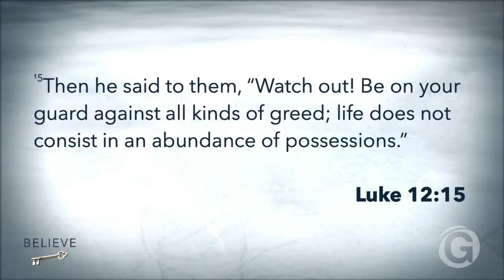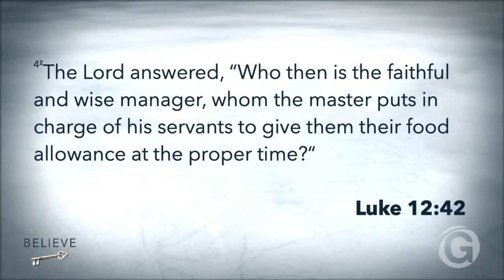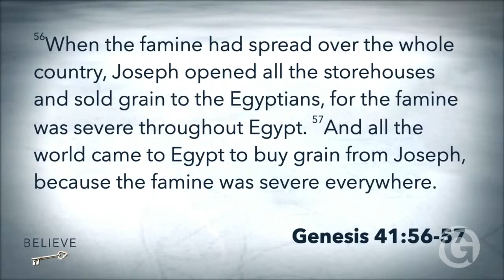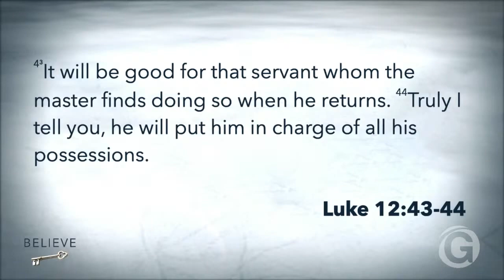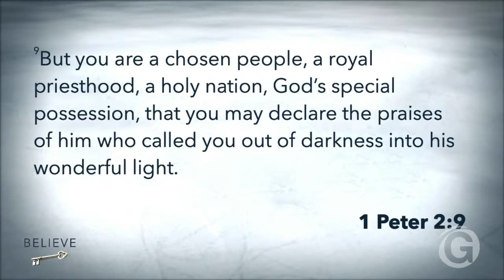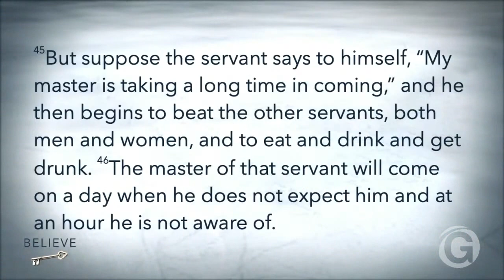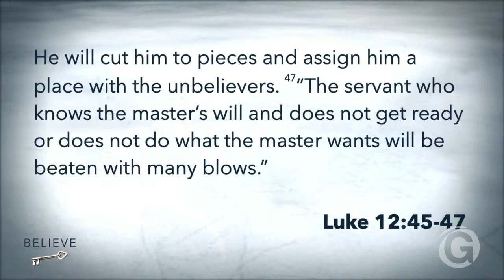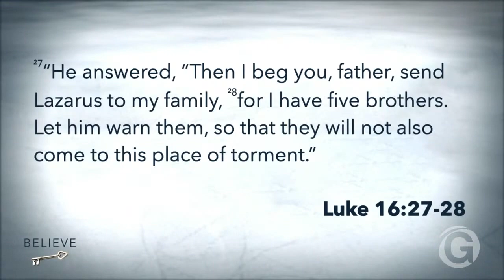Copy of Gateway Church of the Nazarene - February 7, 2021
Thank you for joining us today online! If you'd like to be part of an interactive church platform, including message notes, prayer, and fellowship with others, head on over now to our Church Online platform

Thank you for your continued generosity to Gateway. If you'd like to give online, go